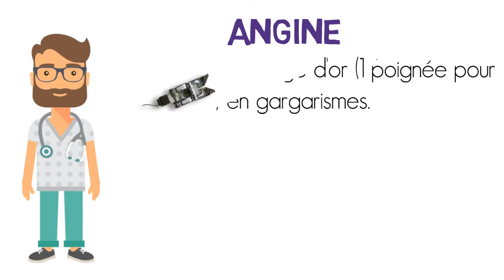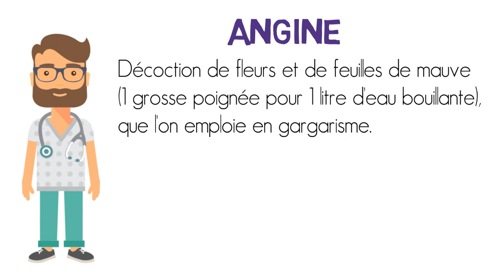Angine | Remède de grand-mère 💡 [ Naturopathie ]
Dans cette vidéo, je vous montre comment traité une angine avec des méthodes naturelles.

📌 3 tutoriels de remède naturel par semaine seront posté sur ma chaine YouTube à partir du mois de septembre. == COMMENT JE CRÉE MES TUTORIELS DE REMÈDE NATUREL ==

== ÉQUIPEMENTS UTILISÉS ==
Carte graphique : Nvidia GeForce GTX 670
RAM : 8 Go Corsair
Mémoire : 250 Go Seagate
Processeur : Core-i5 4ème génération Intel